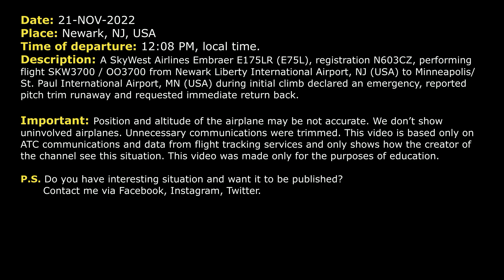PITCH TRIM RUNAWAY. SkyWest Embraer E75L need IMMEDIATE RETURN. Newark Liberty, Real ATC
THIS VIDEO IS A RECONSTRUCTION OF THE FOLLOWING SITUATION IN FLIGHT:

21-NOV-2022. A SkyWest Airlines Embraer E175LR (E75L), registration N603CZ, performing flight SKW3700 / OO3700 from Newark Liberty International Airport, NJ (USA) to Minneapolis/St. Paul International Airport, MN (USA) during initial climb declared an emergency, reported pitch trim runaway and requested immediate return back.

Timestamps:

00:00 Description of situation
00:17 Initial climb
01:06 SkyWest 3700 declared an emergency
02:06 SKW3700 contacted Approach controller
03:03 The crew reported Souls and fuel on board
04:04 SkyWest 3700 was cleared for the visual approach
04:32 SKW3700 contacted Tower
05:20 Landing

HOW I DO VIDEOS:
1) I monitor media, airspace, looking for any non-standard, emergency and interesting situation.
2) I find communications of ATC unit for the period of time I need.
3) I take only phrases between air traffic controller and selected flight.
4) I find a flight path of selected aircraft.
5) I make an animation (early couple of videos don’t have animation) of flight path and aircraft, where the aircraft goes on his route.
6) When I edit video I put phrases of communications to specific points in video (in tandem with animation).
7) Together with my comments (voice and text) I edit and make a reconstruction of emergency, non-standard and interesting situation in flight.